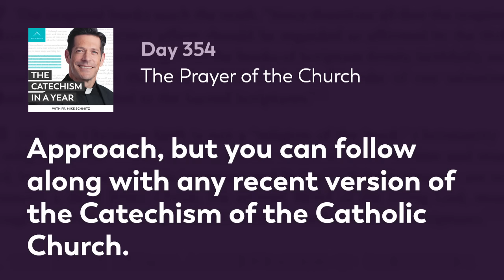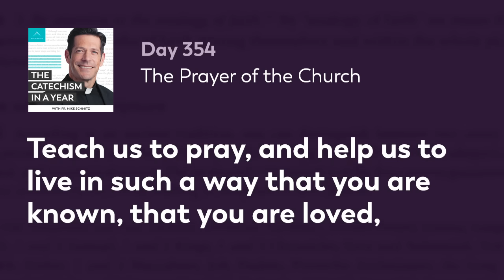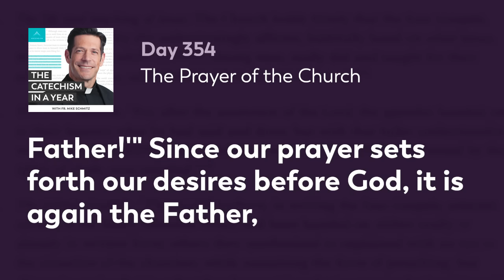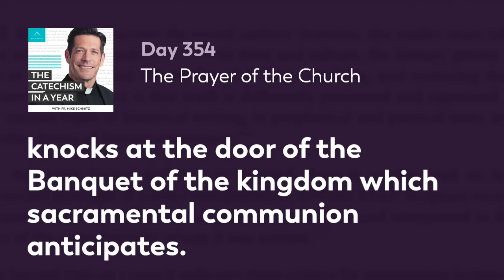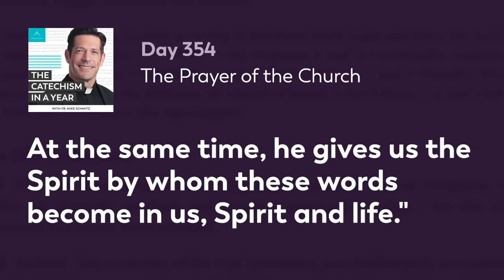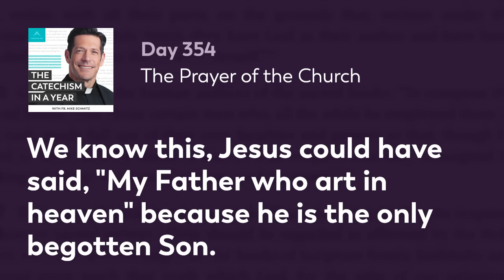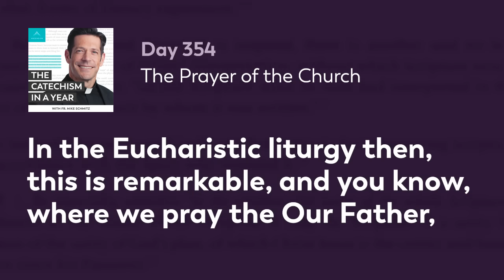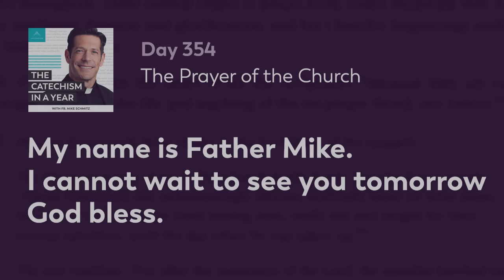Day 354: The Prayer of the Church — The Catechism in a Year (with Fr. Mike Schmitz)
Through the Catechism, we learn more about the Lord’s Prayer and how it should be included in our personal prayers as well as in community during the liturgy of the Mass. In giving us the Our Father, Jesus models how we are to use this prayer to speak directly with the Father. Fr. Mike drives home that we receive the words to pray and also receive the Holy Spirit when saying this prayer. Together, the words and the Holy Spirit enable us to pray like Christ and become more like him. Today’s readings are Catechism paragraphs 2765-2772.

—  SOCIAL MEDIA  —

MB01USF4YUW3MQE